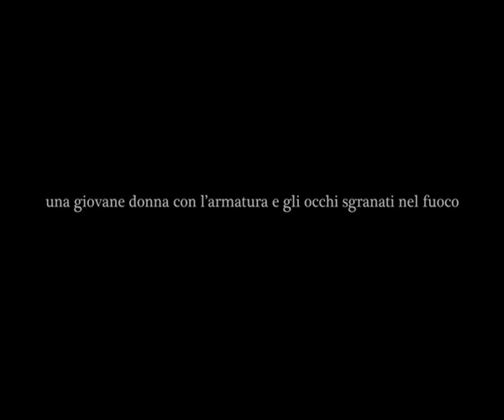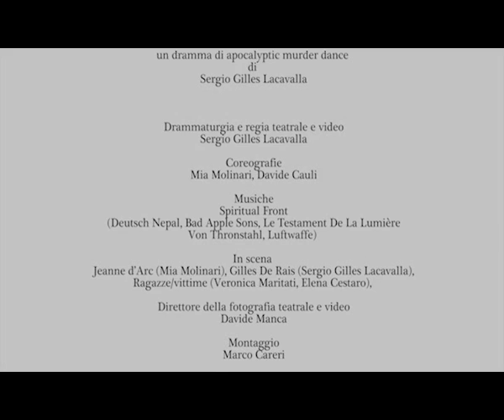SERGIO GILLES LACAVALLA's + DE PAR LE ROI DU CIEL+ with MIA MOLINARI music SPIRITUAL FRONT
+De par le Roi du Ciel+ Un dramma di apocalyptic murder dance di Sergio Gilles Lacavalla. Drammaturgia e regia teatrale e video Sergio Gilles Lacavalla. Coreografie Mia Molinari. Musiche Spiritual Front. Fotografia Davide Manca. Montaggio Marco Careri. Foto Sara Meliti. Con: Jeanne d'Arc (Mia Molinari), Gilles De Rais (Sergio Gilles Lacavalla), ragazze (Veronica Maritati, Elena Cestaro).
Jeanne is named like the virgin of Orleans. She realises it one evening as she is watching the top model and actress Milla Jovovich who plays the french heroin in the Luc Besson movie. She was eware of it before but had never paid attention to it. So, she suddenly realises that she is in charge of a mission that identifies her to the heroin at a time when her life is difficult. The "voices" indicate the acts thas she has to accomplish and whow. These voices are the songs that Milla sings; Milla the little girl who lives next door and who is so much like herself. The songs talk about violence, hatred, about war and love. Jeanne is an abused woman, humilieted on a daily base by a violent husband and she has now to react. She actually starts acting the day she is given a gun by a man she meets on the street, a gun she intents to use to kill her husband. Jeanne pulled the trigger and kills. From that moment on, Jeanne won't stop. On her abdomen she has a cross drawn by a musician met on the street and with whom she has had sex. Despite a conflict deep inside her she must go on and free Orleans now. But what and where is Orleans ? To find it, Jeanne will have to fight and kill sinister and violent men like her husband in places and towns bearing the same names as those battle fields where the Virgin had to fight. At her side is a writer from the suburbs armed with a knife and former companion of Alice and friend of Milla. His name is Gilles, he is brave and he is a killer. Like Gilles de Rais, one of Johan d'Arc's lieutenants and future children assassin, he, from now on only kills guilty poeple. Together they will form a terrible pair of murderers, wandering the streets of Paris to surve justice. Gangs of police and mercenaries kill each other. Through the entire city, they render justice among junkies such as Christiane F, street musicians like the Pink group , among intoxicated top models and among prostitutes. They will seek vengance for the victims by eliminating sadistic mercenaries, exploiters or police forces in a bloody and mercyless war. "From God from Heaven" was Johan of Arc's emblem and Jeanne feels that she, too, is the one sent to render justice and every killing becomes, in that sense, a divine act. To raech her goal, she needs to fight her last battle on Orleans street. Only later will come remorses and the condemnation. Teatriclly related in a foolish but visionary choreography, ultra expressive and realistic dispite some poetic moments, this danced drama is an analysis on men and women violent relationships and their origines. It's also a beautiful love story between Jeanne and Gilles. "From God fron heaven" is based on five characters who, on stage, appear real and symbolic. Jeanne is interpreted by Mia Molinari, the choreographer herself, Gilles by the author and director Sergio Gilles Lacavalla and two female dancers (Veronica Maritati and Elena Cestaro). And on actress for the longer version. Also a narrative voice and another Jeanne (Elisabetta Fadini). The action, in this presentation is powerful, paintful and quite accurate regarding the historical facts. This ensemble is served by a recorded music from the Nihilist Suicide Pop Spiritual Front band. (In the longer version, music could be played on stage). "From God from Heaven" is also the reading of a text (by the author himself) and a video presentation of the show. the idea is to transpose this story into a modern dance and performing art version by Michele Salimbeni, a stage and film director, prized for his work on "I magi Randagi" by Sergio Citti and ex assistant to polish director Andrzej Zulawski. According to the program indications: Survival, ongoing war, feelings of repulsion through images, images like dreams appear on stage. A kind of Cura Ludovico from Clockwork Orange but that doesn't leave any trace of pity behind. Each thought ill translate into one word only : Innocence. "From God from Heaven" is a true story. Only the names have been changed. Except one, by half.
+De par le Roi du ciel+
le drame dancé d'un meurtre apocalyptique par Sergio Gilles Lacavalla
Dramaturgie et mise en scène théatrale et video
Sergio Gilles Lacavalla
Corégraphie
Mia Molinari
Musiques
Spiritual Front
(Deutsch Nepal, Le Testament De La Lumière, Bad Apple Sons, Ordo Rosarius Equilibrio, TriORE, Seelenlicht, Arditi, Luftwaffe, Von Thronstahl, The Young Gods)
Tiré du roman De Par Le Roi Du Ciel +JM-M+ de Sergio Gilles Lacavalla